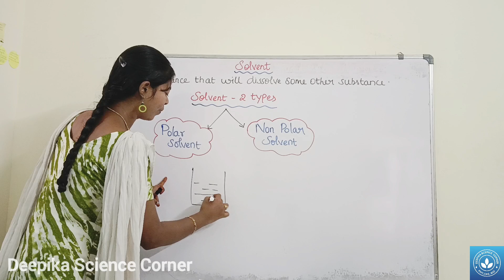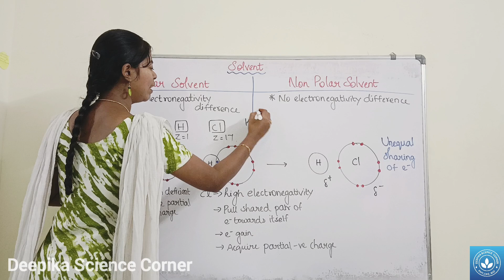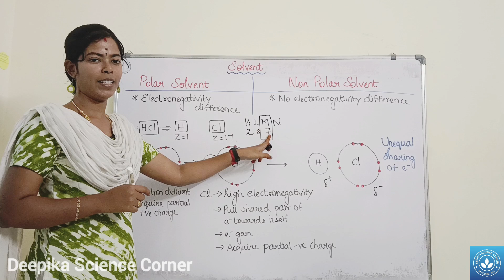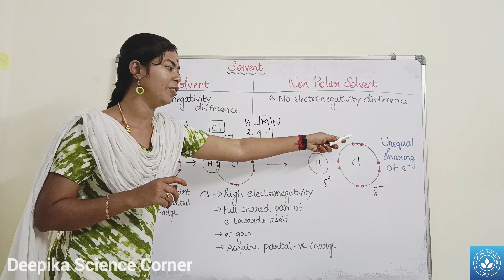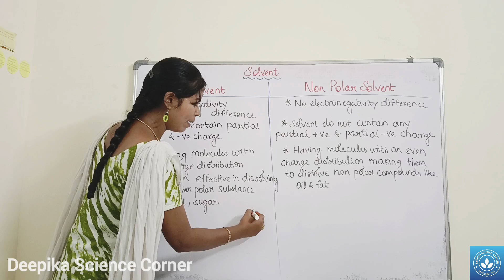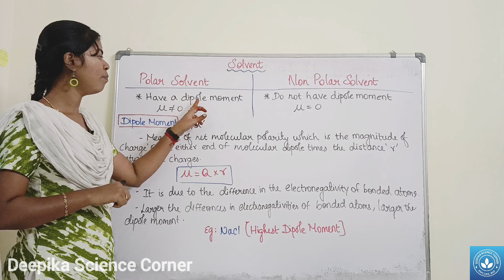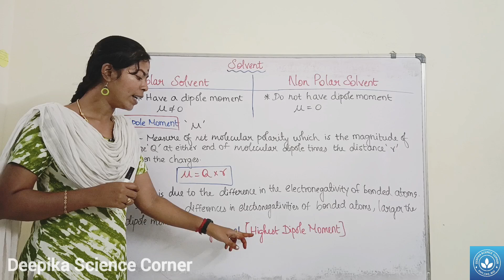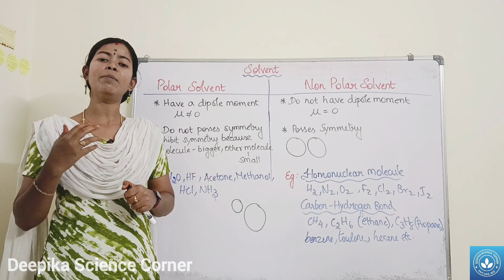Polar Vs Non Polar Solvant| Q&A Series